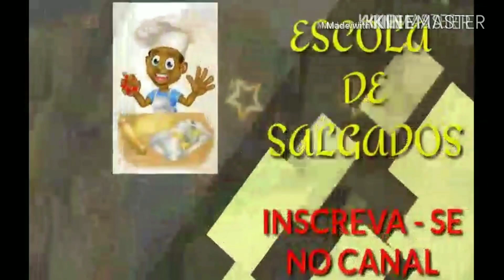SALGADO ASSADO FERRADURA DE FRANGO COM QUEIJO FÁCIL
INGREDIENTES
500 GM  DE  TRIGO
2 COLHERES DE AÇÚCAR
1\2 COLHER DE SAL
1 XÍCARA  DE LEITE
2 COLHERES DE MARGARINA
20 GM DE FERMENTO BIOLÓGICO SECO